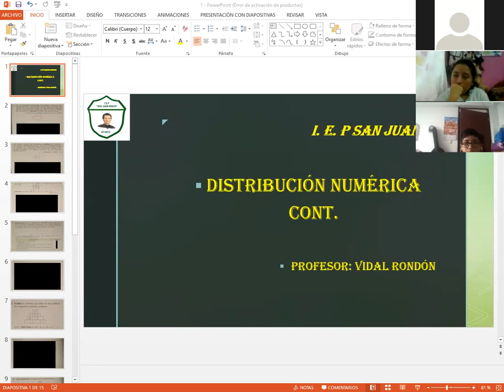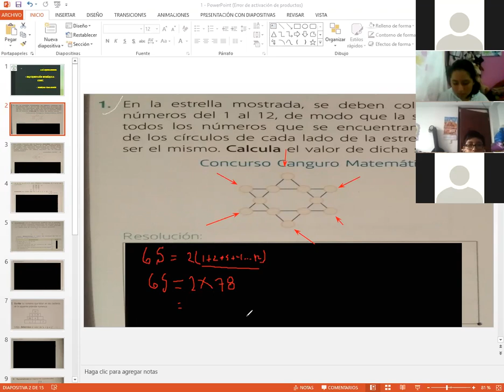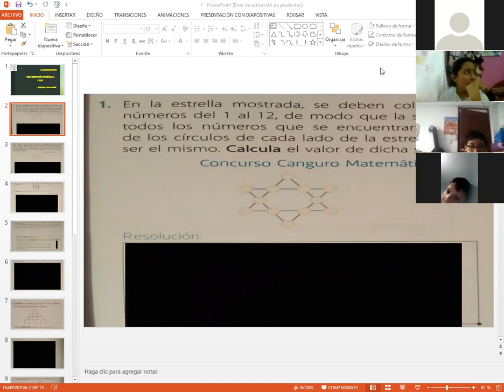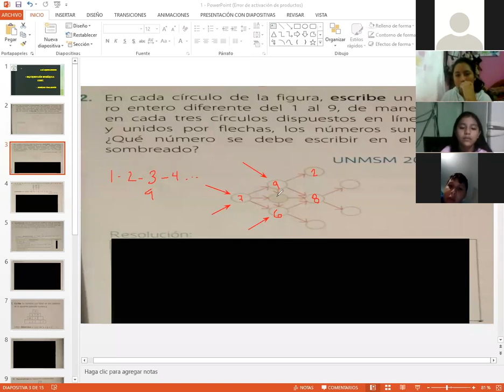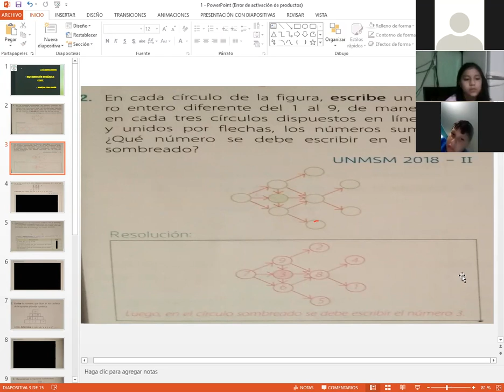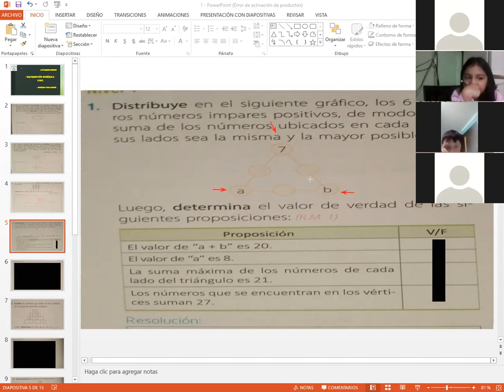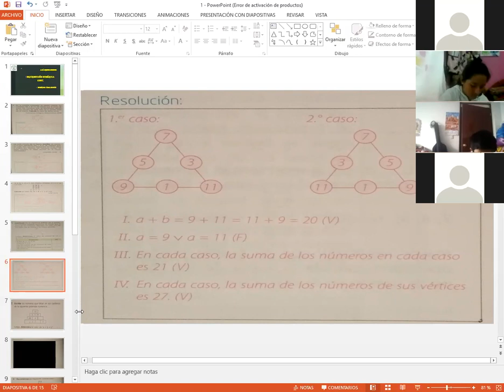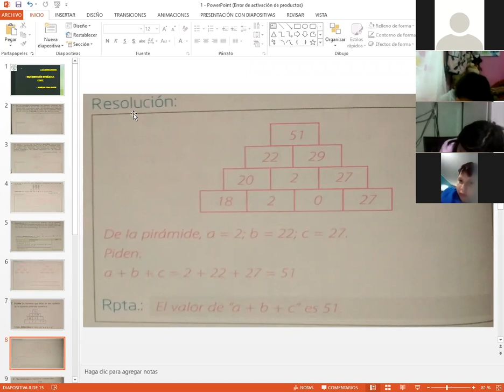Distribución Numérica continuación R M 1° Sec